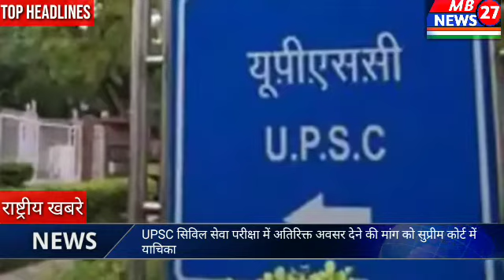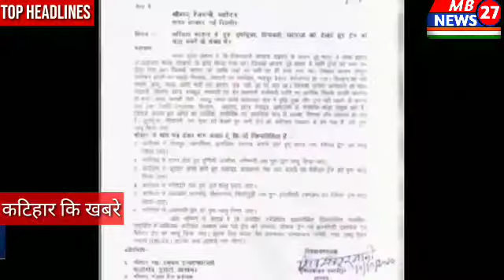Morning Bulletin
Top headlines are